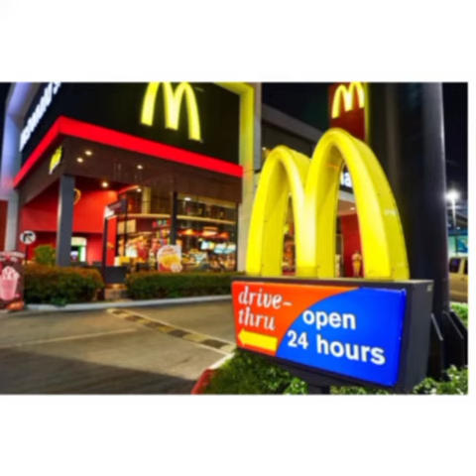Amazing Facts About Colours in Tamil